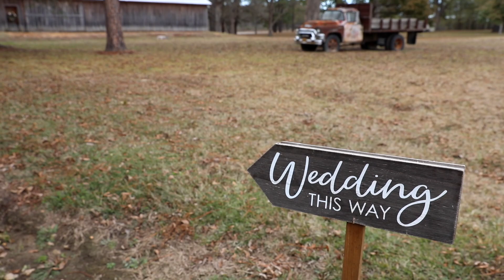Alex + Corey | Wedding Film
Venue: Richwoods Manor
Dress: Lowe's Bridal
Hair and Makeup: Makeup by McBride
Photographer: Laney Media - Claire Seale